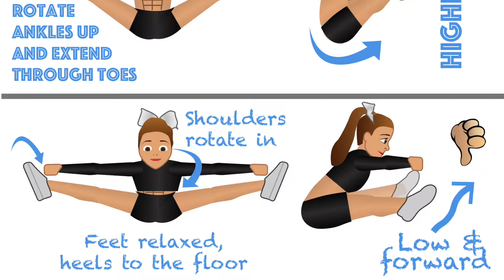Cheer Dance Workouts | CHEER PRO Dance Fitness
CHEER PRO™ Dance Fitness (previously known as Cheerobics) is our dance fitness program dedicated to pom.  It is fun, effective and provides an excellent introduction to pom, cheer dance and sideline disciplines. Our routines are great for those looking to develop pom skills and the classes are structured and taught as an Exercise To Music class. This enables us to teach cheerleading dance technique and choreography, with aspects of cheerleading and dance conditioning. Our workouts and routines are available as part of your CheerConditioning.Academy membership.

Choreography is taught using chorus and verse structure which makes routines easy to remember. This means the routines are a great way for classes, cheerleading teams and groups to build performances for all types of non-competitive events. CHEER PRO™ Dance Fitness is a versatile format that can be tailored to all fitness,  skill levels and age groups